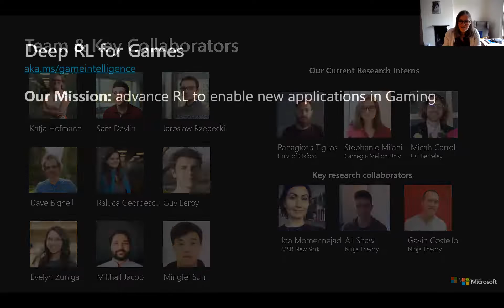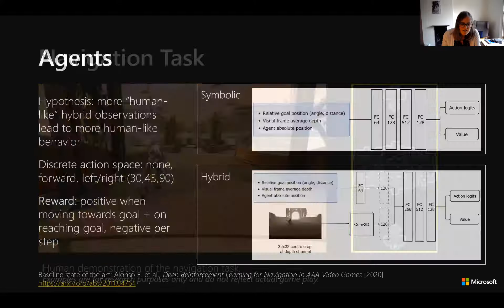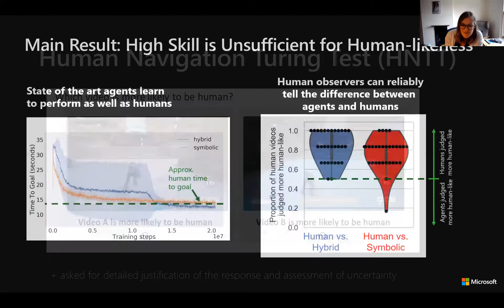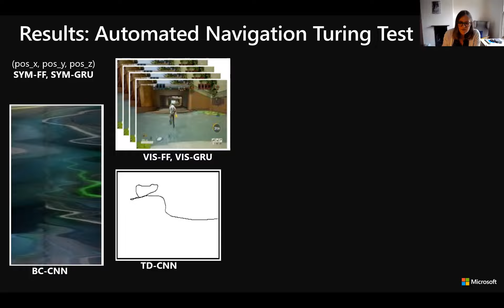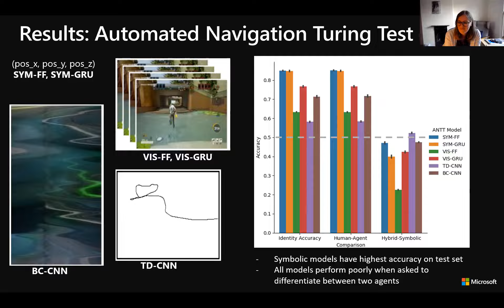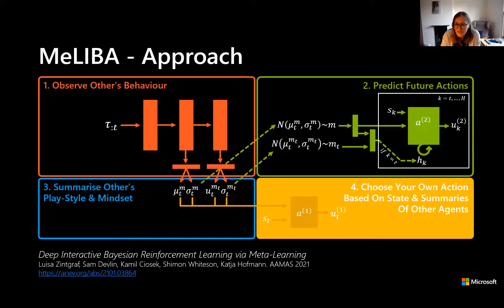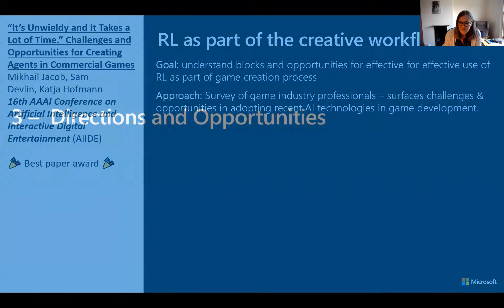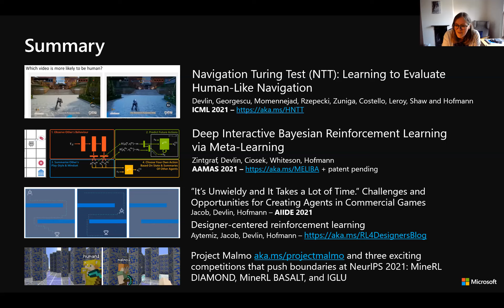Katja Hofmann - Towards Human-Like And Collaborative AI in Video Games @ UCL DARK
Invited talk by Katja Hofmann (Microsoft Research) on August 19, 2021 at UCL DARK.

Abstract: Developing agents capable of learning complex human-like behaviors is a key goal of artificial intelligence research. Progress towards this goal has exciting potential for applications in video games, from new tools that empower game developers to realize new creative visions, to enabling new kinds of immersive player experiences. In this talk I will share insights recently developed by my team and myself on how reinforcement learning, and other AI techniques can give rise to more human-like bot or NPC behaviors, focusing on the following components. First, I motivate the need for accurately evaluating human-likeness, propose a solution within a single-agent navigation task, and show that achieving highly skilled behavior is insufficient for human-likeness. Second, I demonstrate the first agent that passes our bar for human-likeness. Finally, I discuss how to go beyond single agent tasks and towards learning to collaborate, using structured models for predicting other agents’ behavior.

Bio: Katja is a Principal Researcher and lead of Game Intelligence at Microsoft Research Cambridge. Her research focuses on reinforcement learning, driven by current and future applications in video games, with the long-term goal of developing AI systems that learn to collaborate with people, to empower their users and help solve complex real-world problems. Her team is behind Project Malmo, a sophisticated AI experimentation platform built on top of Minecraft. She completed her PhD in Computer Science as part of the Information and Language Processing Systems group at the University of Amsterdam, supervised by Maarten de Rijke and Shimon Whiteson.